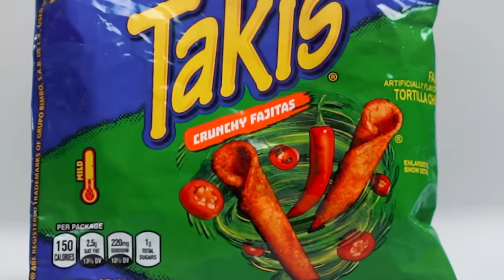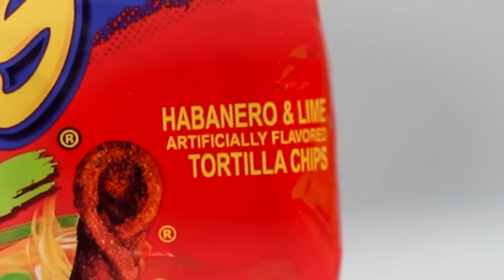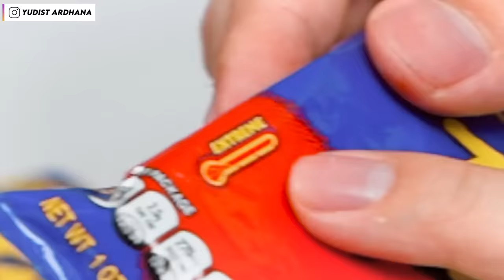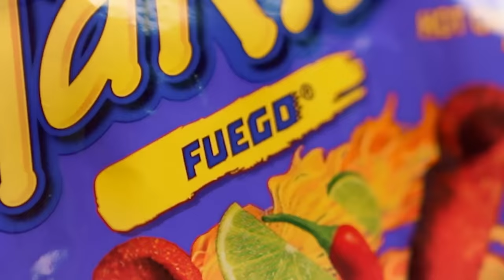KITA COBA SNACK PEDAS TAKIS SEMUA RASA!!